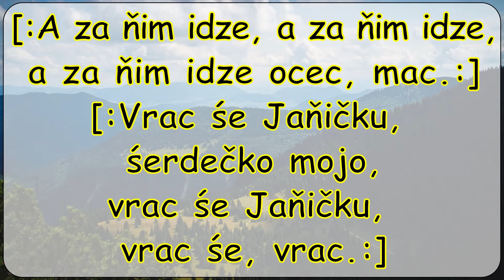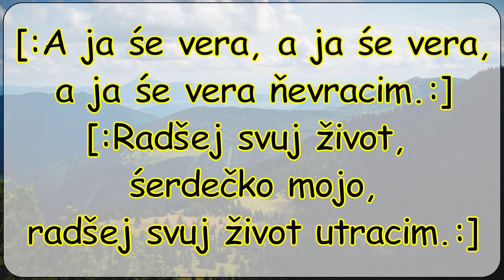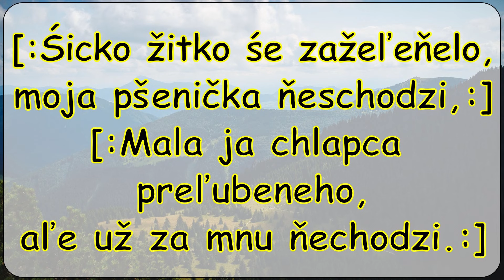A od Prešova text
[:A od Prešova a od Prešova
a od Prešova v tim poľu.:]
[:Ňeśe śe Jaňik, śerdečko mojo,
ňeśe śe Jaňik na koňu.:]

[:A za ňim idze, a za ňim idze,
a za ňim idze ocec, mac.:]
[:Vrac śe Jaňičku, śerdečko mojo,
vrac śe Jaňičku, vrac śe, vrac.:]

[:A ja śe vera, a ja śe vera,
a ja śe vera ňevracim.:]
[:Radšej svuj život, śerdečko mojo,
radšej svuj život utracim.:]

[:Śicko žitko śe zažeľeňelo,
moja pšenička ňeschodzi,:]
[:Mala ja chlapca preľubeneho,
aľe už za mnu ňechodzi.:]

1996 ĽH Šarišan a ĽH Ponitran - Rodný môj kraj